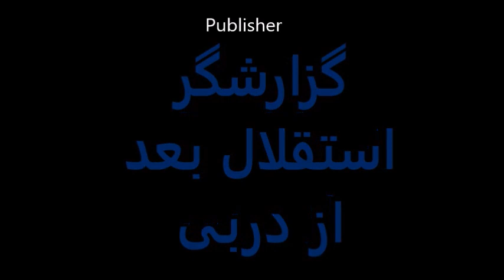گزارشگران پرسپولیس و استقلال